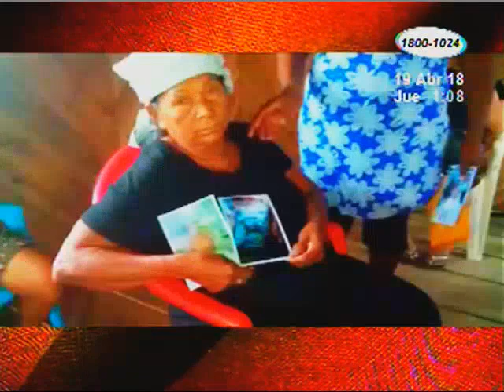Tras días de agonía muere hombre que fue golpeado por delincuentes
Tras días de agonía falleció el hombre que fue golpeado por delincuentes en Bilwi. La víctima tenía 41 años.